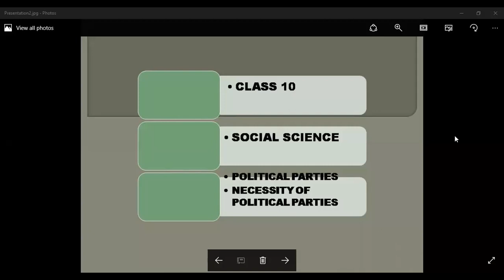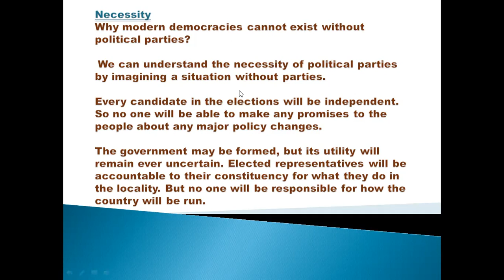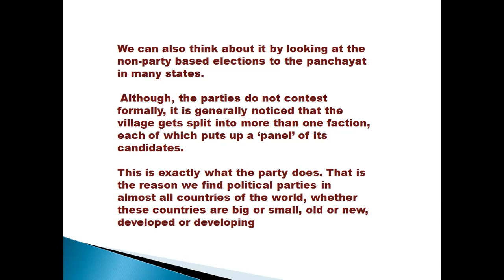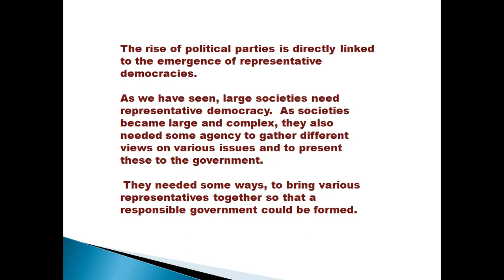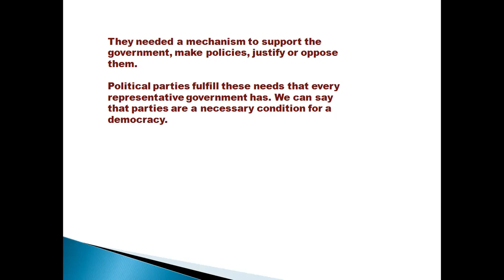Necessity of political parties Class 10 Social Science Political Parties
Necessity of political parties NCERT based